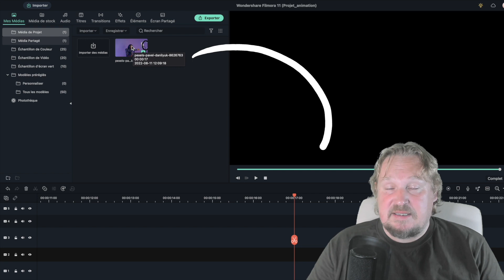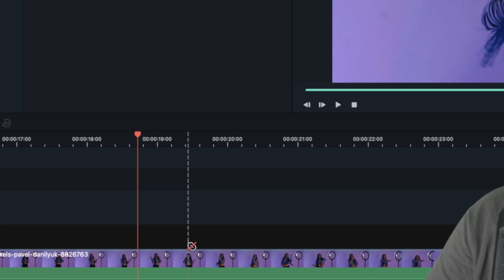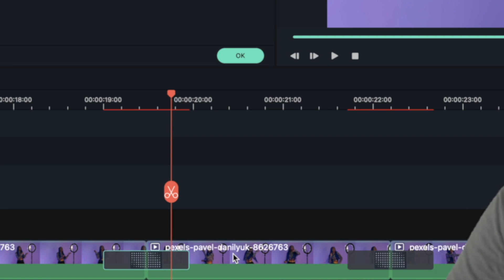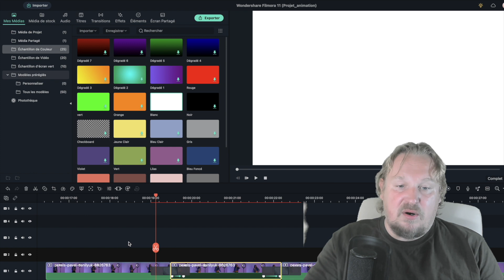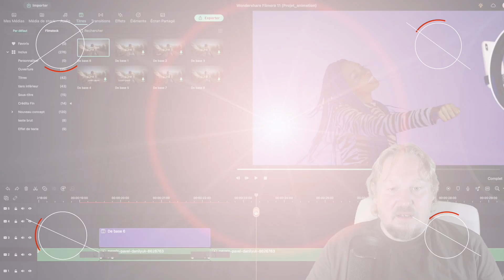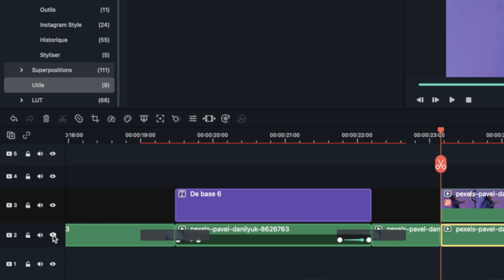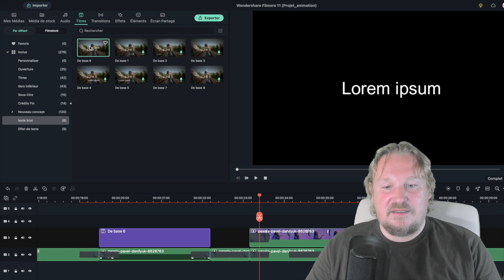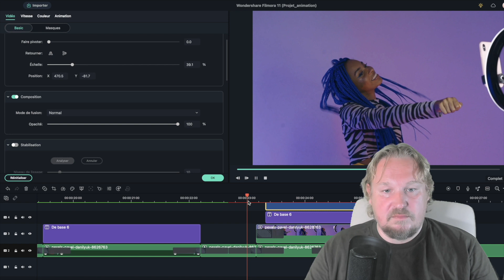FILMORA : Comment créer un TITRE avec un fond FLOUTÉ, 2 méthodes.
Nous allons voir 2 méthodes permettant d'animer vos titres avec des fonds floutés (..)

 La première méthode vous permettra de flouter l'arrière plan dans sa globalité de manière fluide en modifiant la luminosité pour faciliter la visibilité du titre. Nous utiliserons pour cela le nouvel outil lame, l'effet carré flou et les images clés. Dans la deuxième méthode, nous créerons un masque permettant de ne flouter qu'un cadre de la vidéo.

00-00 - Intro
00:38 - Créer un fond flou sur tout le clip en modifiant la luminosité
05:25 - Créer un cadre avec flou pour votre titre avec l'effet masque
08:33 - Outro

Webcam 4k Logitech Brio
Moniteur 4k LG ultrafine 27''
Reprise Youtube avec Sony ZV1 :
Reprise Vidéo en extérieur avec DJI Osmo Pocket :
Reprise aérienne avec DJI mavic mini :
Microphone RØDE NT-USB :
Carte mémoire Vidéo Sandisk Extreme Pro 128Go :
Lumière studio avec GVM 600S light kit :
Lampe RGB IVISII G2 Pocket